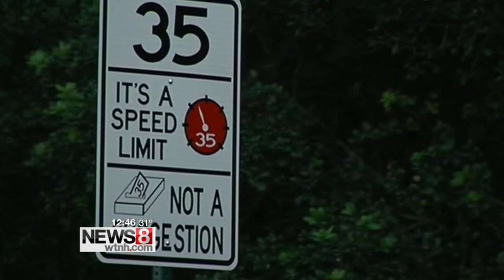California city hopes a little humor might slow down drivers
A Northern California city is using humor to get drivers to slow down and pedestrians to pay attention.